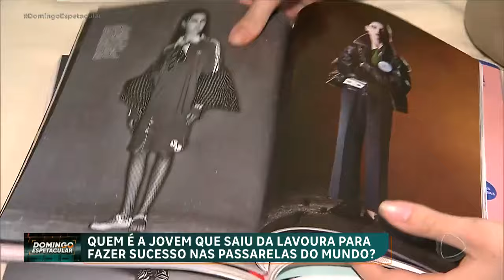Brasileira saiu da lavoura para ser modelo internacional de grifes famosas | Domingo Espetacular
A menina simples que trocou o campo pelas passarelas e se transformou em modelo internacional. Tudo aconteceu muito rápido na vida da Valéria. Ela tem apenas 19 anos, e já faz o maior sucesso pelo mundo. Mas como será que a Valéria está se saindo nos desfiles? O DomingoEspetacular te mostra!